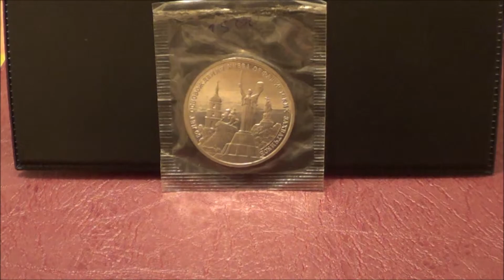Нумизматика | Россия 3 рубля, 1993 год. 50-летие освобождения Киева от фашистских захватчиков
Россия 3 рубля, 1993 год. 50-летие освобождения Киева от фашистских захватчиков

Описание монеты

Аверс: в центре диска - изображения купола здания Сената и Спасской башни Московского Кремля, справа от них - товарный знак монетного двора. По окружности надписи, обрамлённые кругом из точек: вверху - "ТРИ РУБЛЯ 1993 г.", внизу - "БАНК РОССИИ".

Реверс: изображения статуи Матери-Родины, входящей в ансамбль Украинского государственного музея Великой Отечественной войны 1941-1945 гг. на фоне колокольни Софийского собора, памятников Богдану Хмельницкому и Владимиру Святославичу.

Художник: А.А. Колодкин.
Скульптор: В.М. Харламов.
Чеканка: Московский монетный двор (ММД).
Оформление гурта: две углублённые надписи "ТРИ РУБЛЯ", разделённые двумя звёздочками.

Крупная наступательная операция советских войск по освобождению Киева от фашистских захватчиков развернулась осенью 1943 г. наступлением войск 1-го Украинского фронта, которые 6 ноября штурмом освободили город. Оккупация столицы Украины длилась 776 дней, город лежал в руинах, вместо почти 1 млн. жителей, живших здесь до войны, он насчитывал после освобождения около 183 тыс. человек.